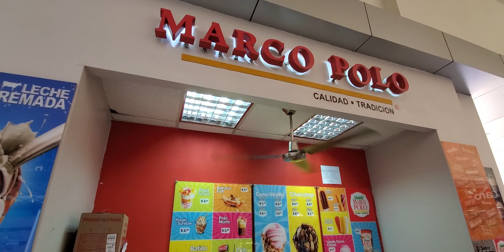En metrosentro Refrendado la tarjeta